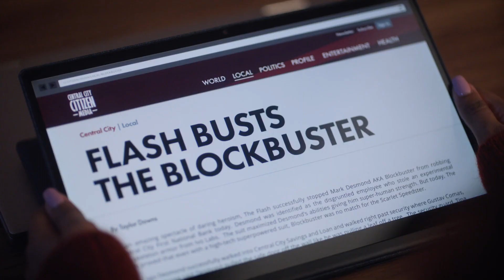The Flash 8x14//Ending Scene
Welcome!

Link to join Telegram groupchat (recommended)